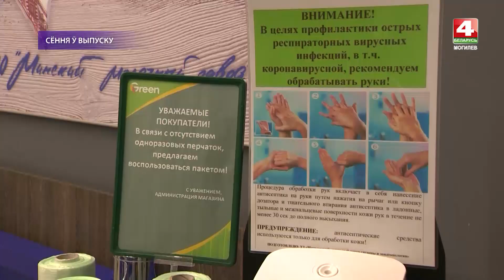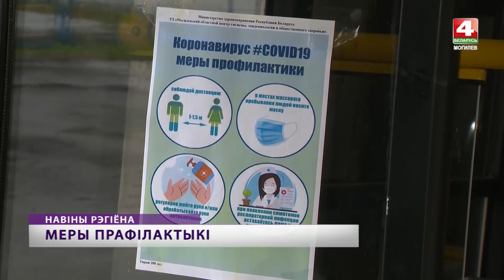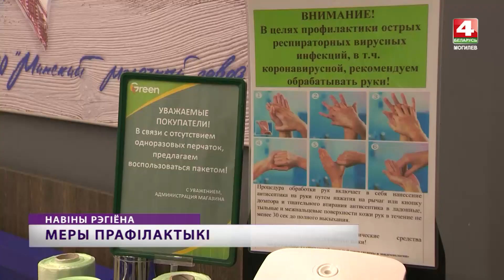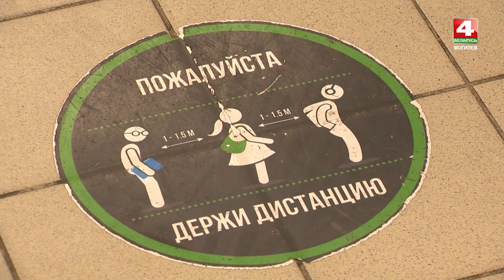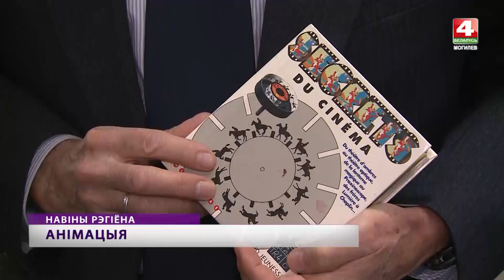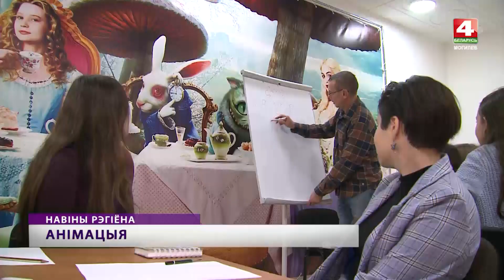Новости Могилев и Могилевская область 28.11.2020 вечерний выпуск [БЕЛАРУСЬ 4